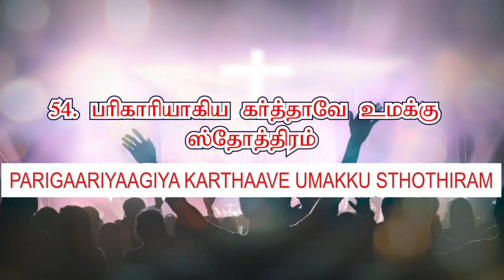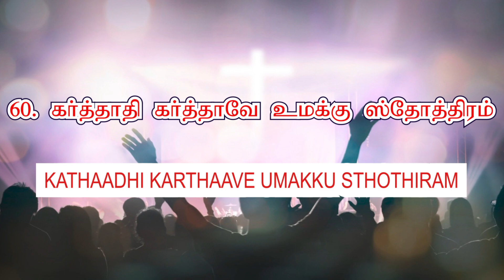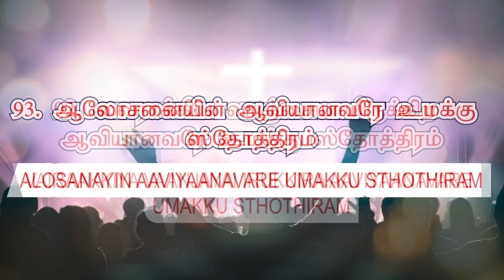காலையில் கர்த்தருக்கு100 ஸ்தோத்திர பலிகள் I 100 THANK OFFERINGS TO GOD IN THE MORNING I REV. MESHACH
For Prayers & Counseling
Rev.K.Jayachandran (a) Meshach
Director
LIFE GIVING WORD INTERNATIONAL
Madurai, India